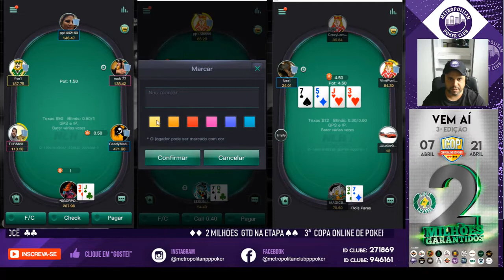DESAFIO PPPOKER DOS 500 AOS 10K P-28